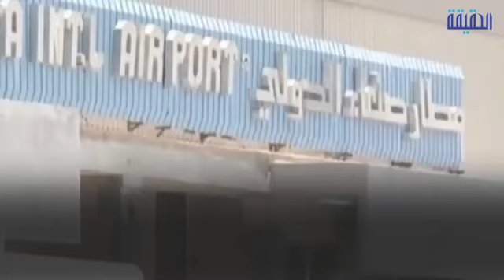الحقيقة | مؤامرة إيرانية لإنقاذ الحوثي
-نظام_الملالي يتأمر لإنقاذ
الحوثي_ينهار و إيران تحاول انتشال مشروعها من الضياع
بـ 28 رحلة طيران أسبوعية بين طهران و
تحمل دعم لوجستي وأسلحة
ــــــــــــــــــــــــــــــــــــــــــــــــــــــــــ
تابعنا على مواقع التواصل الإجتماعي: